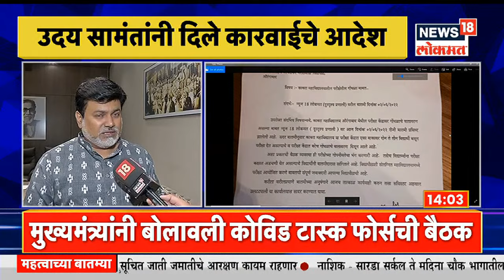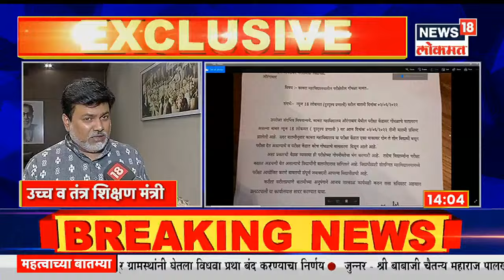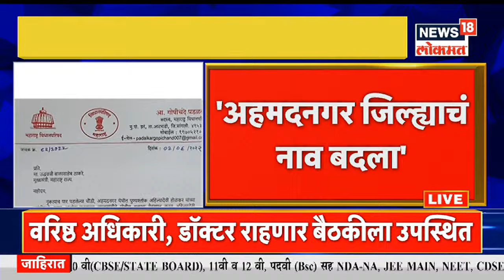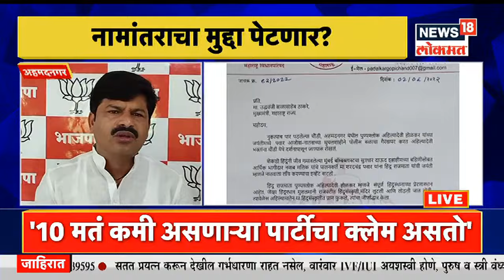Duparachya Batmya @2 PM | काबरा कॉलेजमधील प्रकाराचे उदय सामंतांकडून दखल | News18 Lokmat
परीक्षा केंद्रावर एका बाकावर तीन-तीन विद्यार्थी बसल्याचा प्रकार समोर आला आहे. औरंगाबादमधील काबरा कॉलेजमध्ये हा धक्कादायक प्रकार घडला आहे. काबरा महाविद्यालयातील परीक्षा केंद्रावर एकाच वर्गात विद्यार्थ्यांना अक्षरश: कोंबल्याचा धक्कादायक प्रकार उघडकीस आला. याचा व्हिडीओ सुद्धा व्हायरल होत आहे.औरंगाबादेतील हा प्रकार म्हणजे विद्यापीठाच्या परीक्षा विभागाचा गलथान कारभार आणि गोंधळाचा प्रकार आहे. विद्यार्थ्यांची संख्या लक्षात घेता विद्यापीठाकडून तशी बैठक व्यवस्था करायला हवी होती. इतकंच नाही तर तीन विद्यार्थ्यांमध्ये एक प्रश्न पत्रिका वाटून देण्यात आल्याचा धक्कादायक प्रकार न्यूज 18 लोकमतच्या पाहणीत आढळून आली.